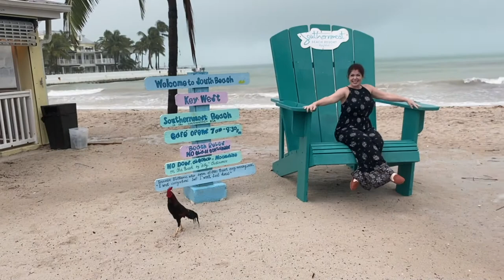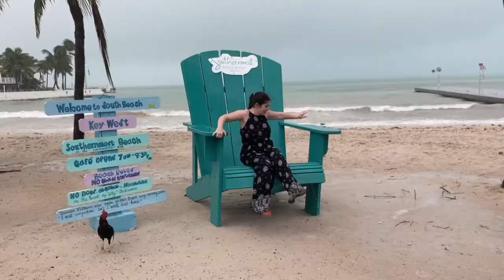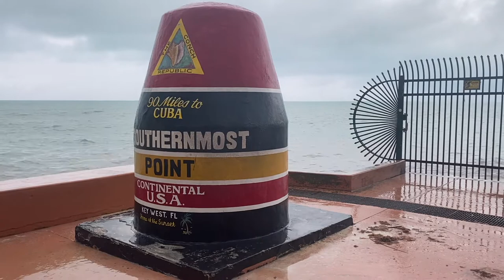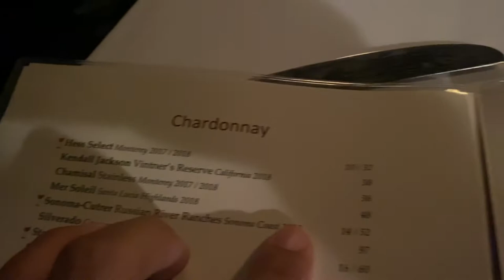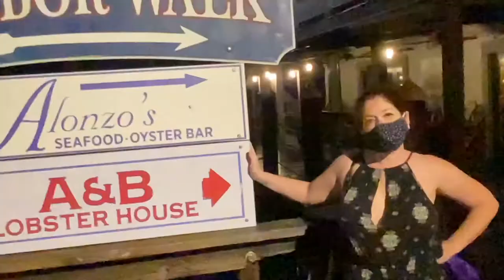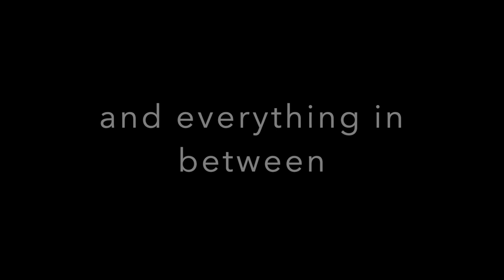Leave Today | EPS 52 - Key West--When It Rains, It Pours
For day two in Key West, we have to figure out what how to enjoy this small town during a tropical storm! What initially promises to ruin our vacation, turns into a somewhat (read: VERY) wet adventure!

Join us as we explore Key West, looking for somewhere to boogie board, somewhere to quench our thirst, and something to do when our vacation has been waylaid!

Artist: Mhern
Song: By the Harbor

Artist: Lu-Ni
Song: Dale Tra Tra (Instrumental Version)

Artist: Thompson Town Flowers
Song: Mickey

Artist: Traditional
Song: String Quartet No. 9 in A Major, K. 169: l. Molto Allegro

Song: Maybe Not